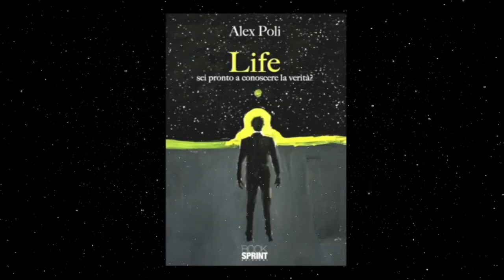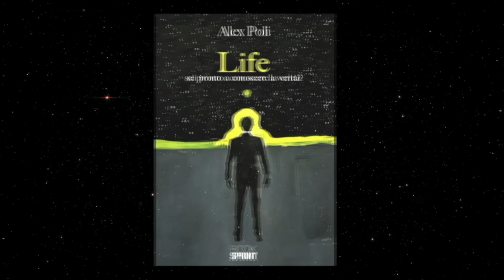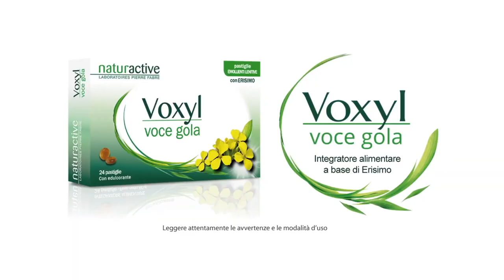Maria Pia di Meo Audiomovie LIFE Promo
Audiomovie LIFE Promo Maria Pia di Meo
Production by Cristian Vasari